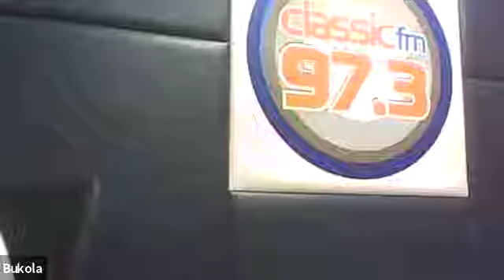The Nigerian Fashion industry still in its 'teenage' stage | Chief Innovator Ugo Monye Fashion | BHH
Business Half Hour (BHH) is a weekly podcast targeted at Startups and Entrepreneurs, who are redefining the Nigerian business scene through innovation.